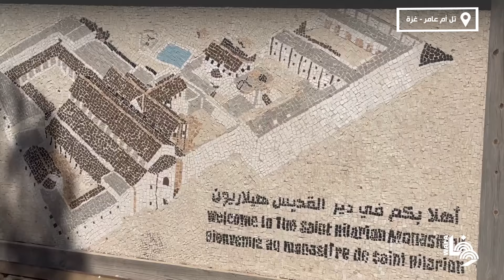مشاهد من دير القديس هيلاريون - تل أم عامر وسط قطاع غزة وهو على قائمة التراث العالمي المهدّد بالخطر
Palestinians stand on a platform overlooking ruins at the archaeological site of the Saint Hilarion Monastery in Tal Umm Amer close to Deir al-Balah, in the central Gaza Strip.
The Saint Hilarion complex, one of the oldest monasteries in the Middle East, has been put on the UNESCO list of World Heritage sites in danger due to the war in Gaza, the body said on July 26, 2024. UNESCO said the site, which dates back to the fourth century, had been put on the endangered list at the demand of Palestinian authorities and cited the "imminent threats" it faced.